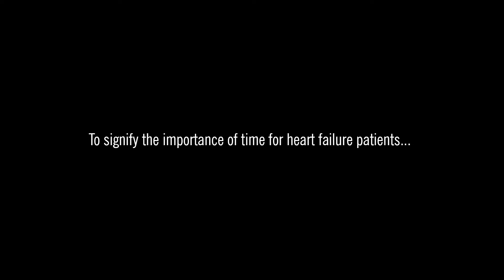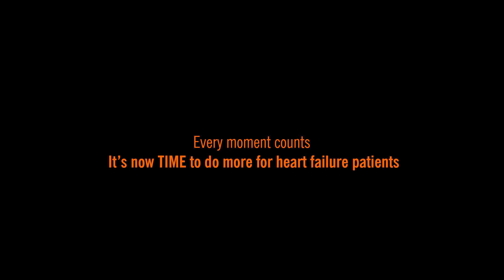The making of the ‘Make Time’ Clock Heart Sculpture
Now is the TIME to do more for people living with heart failure. This was an important message that was brought to life at the European Society of Cardiology Congress this year with our ‘Make Time’ Clock Heart sculpture. Watch this video to see how it was created.